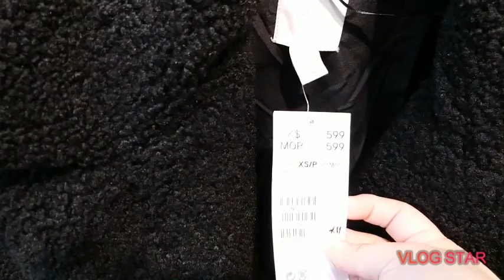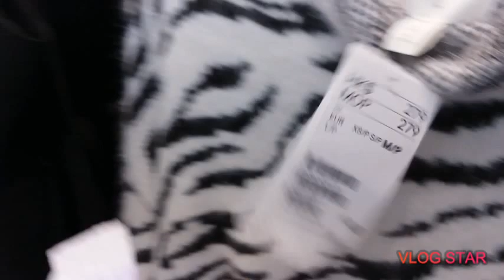H&M BIG SALE 50% to 70% OFF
Hello everyone todays vedio I show you the big discount of one of my favorite clothing brand.As you can see I love shopping.H&M BIG SALE 50% to 70% OFF